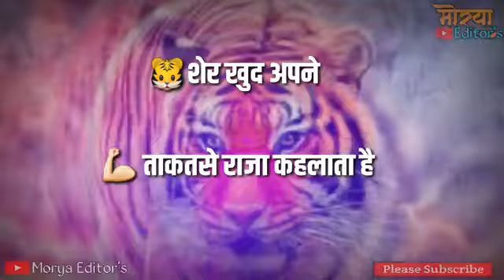Bhaigiri_whatsapp_status_2_😎भाईगिरी_स्टेटस_🔫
Sonu 36 Gadhiya